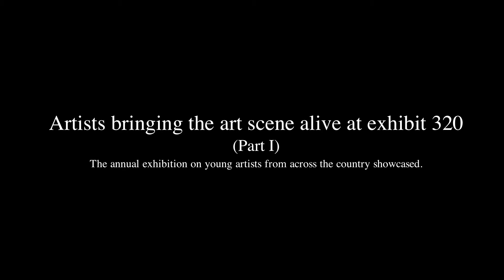The Wall TV - Annual exhibition at Exhibit 320 Part 1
The annual exhibition focusing on artworks of young artists from across India